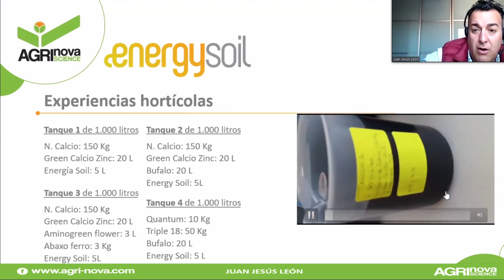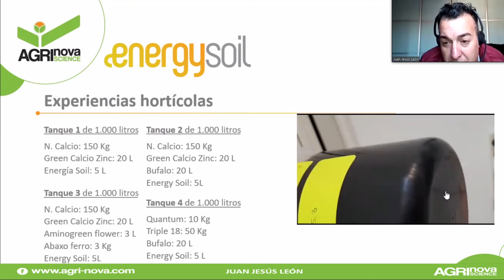Fertilizante para microorganismos en cultivos hortícolas, tomate, pepino, pimiento, berenjena...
Desde el departamento técnico comercial Juan Jesús León explica algunas experiencias en cultivos hortícolas con EnergySoil en diferentes etapas de este.